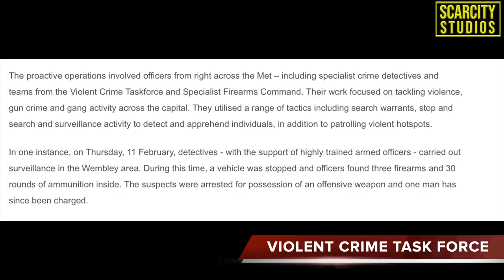27 Firearms Seized In One Week By London Police /20KG & £100K Cash In West London Raid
More than two dozen firearms have been seized in a week by officers across London.
Over the course of seven days, hundreds of officers have been involved in a series of proactive investigations and operations which have resulted in these significant seizures. In total, the operations have resulted in:

- 27 suspected firearms being taken off the streets, including a sawn-off pump action shotgun, a converted Retay Glock 17 self-loading pistol and a converted ‘zastava’ pistol;
- Six zombie knives seized;
- More than 430 rounds of ammunition seized;
- A quantity of Class A drugs, namely cocaine, recovered;
- 19 men arrested on suspicion of a range of offences, including: possession of a firearm, possession of a knife, possession of ammunition and possession with intent to supply;
- Of those 19, nine have been charged.

The proactive operations involved officers from right across the Met – including specialist crime detectives and teams from the Violent Crime Taskforce and Specialist Firearms Command. Their work focused on tackling violence, gun crime and gang activity across the capital. They utilised a range of tactics including search warrants, stop and search and surveillance activity to detect and apprehend individuals, in addition to patrolling violent hotspots.

In other raids
Two firearms, 20kg of class A drugs and £100,000 of cash have been seized after a series of warrants were carried out in west London.

One man and six women, aged between 20 and 35, have been arrested and taken into custody after searches of addresses in North Circular Road, Cromwell Road and Southern Row on Monday, 22 February.

They were arrested on suspicion of drugs supply offences, firearms offences and possession of a firearm with intent to cause fear of violence.

The warrants were part of a proactive operation to tackle gun crime in London.